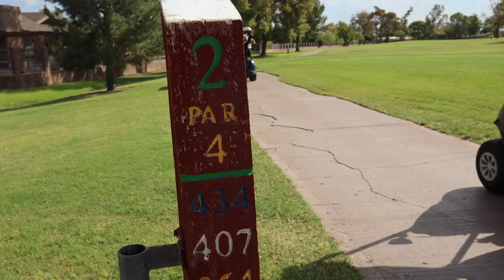DOBSON RANCH GOLF COURSE VLOG! (Rihana's first time!)